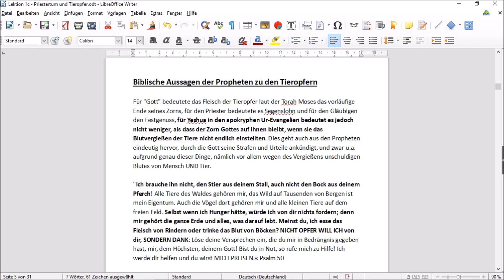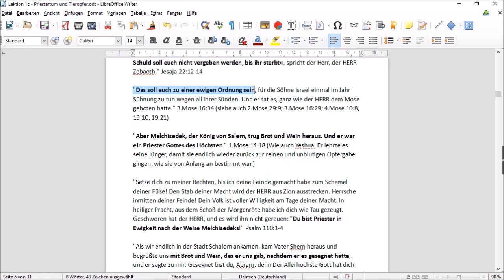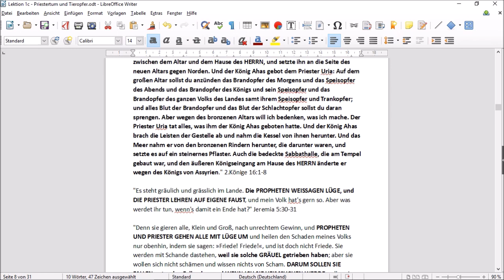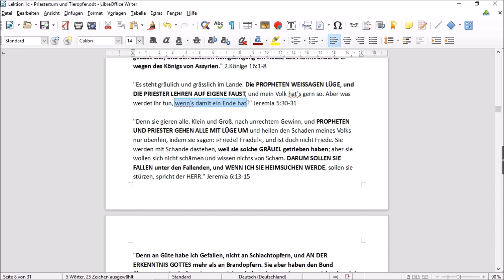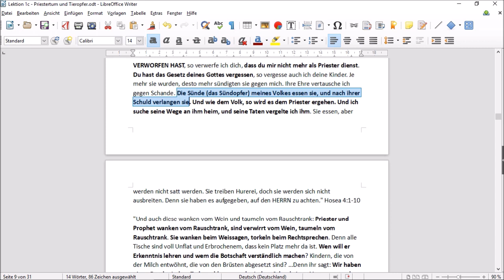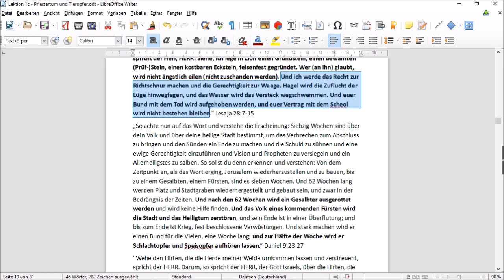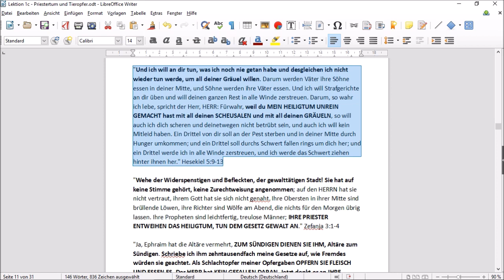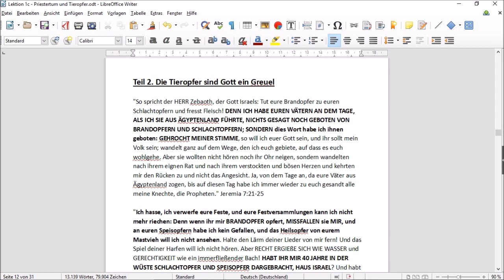10 - Tieropfer Pt.2 - Melchisedek vs Mose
Dieses vierteilige Video über das Priestertum Gottes zeigt ausführlich und eindeutig, dass Gott niemals Tieropfer gefordert und angeordnet hat, sondern dass von Anfang an die Eucharistie des ungesäuerten Brotes mit Traubensaft und Wasser dem Priestertum des wahren Gottes als Opfergabe nach der ewigen Ordnung Melchisedeks gegeben wurde. Bereits Adam, wie auch Noah und Abraham kannten die Eucharistie, die als Symbol dafür, dass Jesus, der Christus, eines Tages ins Fleisch kommen und seinen gebrochenen Leib und sein vergossenes Blut als perfekte Opfergabe als Zeichen der vollkommenen Liebe Gottes hingeben würde, damit alle den wahren Gott in ihm erkennen und zum ewigen Gesetz der Liebe zurückkehren konnten. Die Patriarchen taten dies in sehnlicher Erwartung dessen, bis diese heilige Ordnung durch Menschen und Teufel mit dem Opfern der Geschöpfe Gottes und dem Vergießen unschuldigen Blutes entheiligt und verunreinigt wurde, bis Jesus alles wieder zu seiner Wurzel und seinem Ursprung brachte und bevor er erhöht wurde seinen Jüngern auftrug, dies fortan zu seinem Gedenken zu tun.